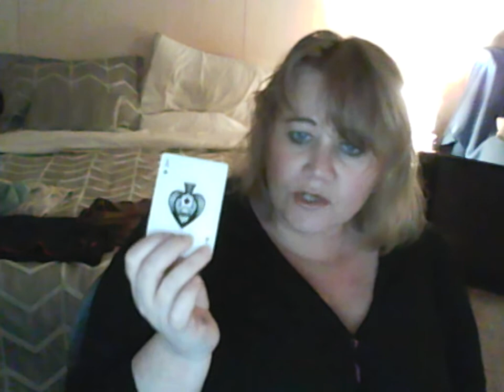My learning with the Romani Method of Cartomancy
MY learning with Romani Cartomancy- with Playing cards ..
So far I have learnt the Basic Numbers and suits and I share The Spades 1-4 so far This will take me awhile .. Share my journey with me .